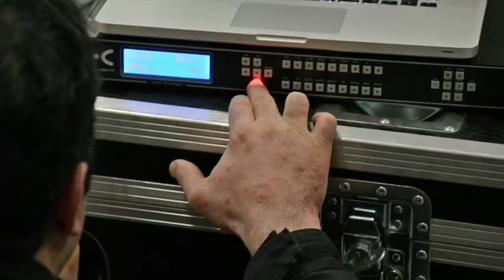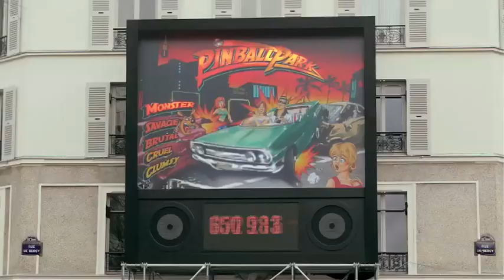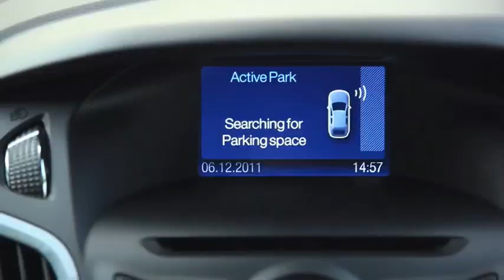Pin Ball Park - Best of OgilvyCannes 2012 /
Client: Ford
Title: Pin Ball Park
Office: Ogilvy & Mather Paris

2012 Cannes Awards:
Bronze / Category: Promo & Activation

Parking in Paris is a contact sport. So, to raise awareness of Ford's new Park Assist feature, it was a simple matter of making Parisians vividly aware of how they park. Over a tight parking spot, Ford installed a giant pinball machine that reacted every time a car got hit.

After a few days, the driver with the highest score, and worst parking skills, got a brand new Ford with Park Assist as their prize.

Click here to follow and join the conversation on Twitter using hashtag